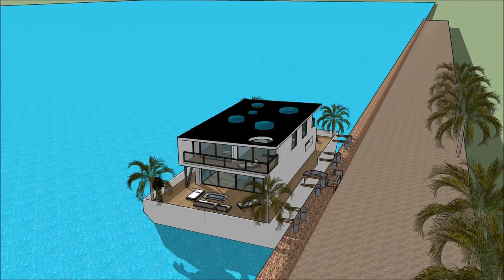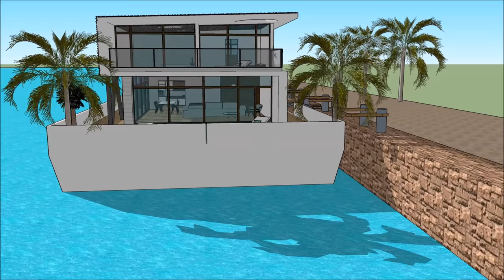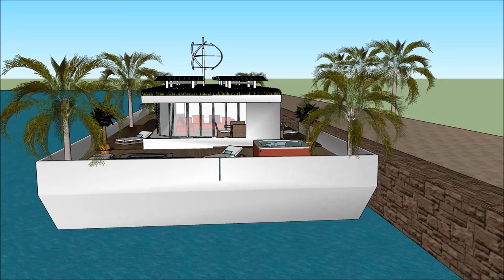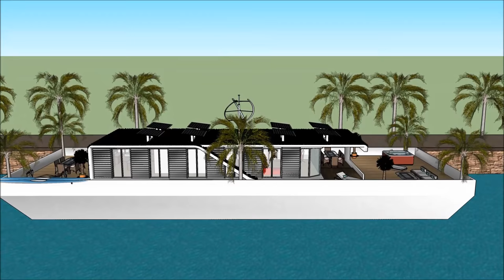Arquitetura flutuante na Holanda Brasil EUA Amesterdão Daydream Houseboat Casa flutuante mansão no r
O barco Arquitetura flutuante na Holanda Brasil EUA Amesterdão Daydream Houseboat Casa flutuante mansão no r house é feito para sustentar a qualidade de vida da casa flutuante:

O Arquitetura flutuante na Holanda Brasil EUA Amesterdão Daydream Houseboat Casa flutuante mansão no r inclui um barco extravagante Barge House Design pronto para o usuário extravagante para alugar a barcaça Casa barco flutuante
O @ inclui um barco extravagante Barge House Design pronto para o usuário extravagante para alugar a barcaça Casa barco flutuante

O Arquitetura flutuante na Holanda Brasil EUA Amesterdão Daydream Houseboat Casa flutuante mansão no r tem três planos de nível com o porão abaixo dele, que consistem em todas as facilidades necessárias para o locatário. O Barco de casa Barge tem um design contemporâneo moderno e único com características arquitetônicas únicas. Tem a sua própria área de estar com uma vista deslumbrante da baía. casa flutuante